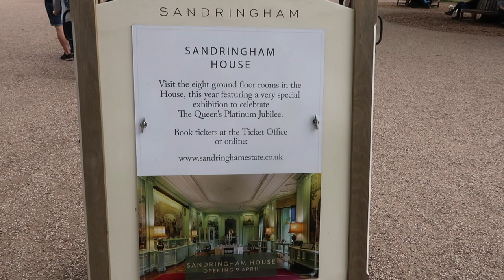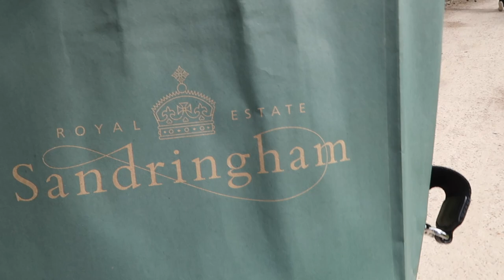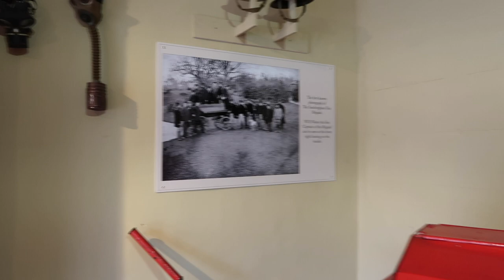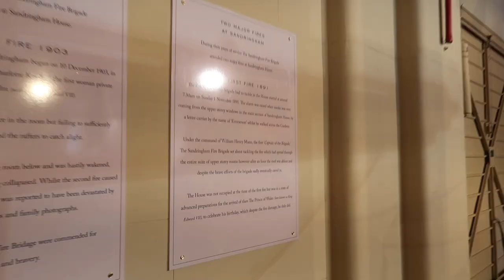VLOG-A VISIT TO SANDRINGHAM!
We visit one of the royal residences, Sandringham. Such a beautiful place. Hope you enjoy!